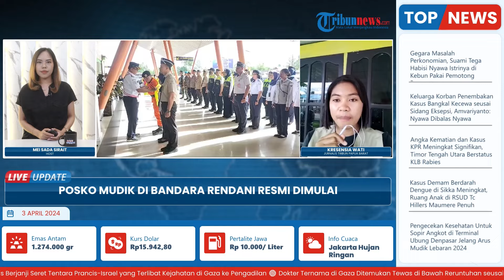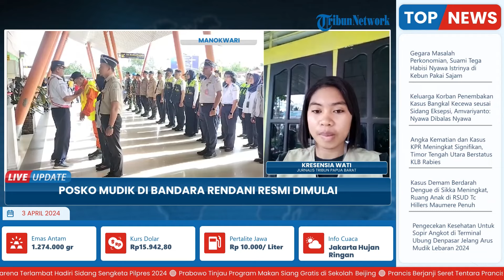Posko Mudik Lebaran di Bandara Rendani Manokwari Dimulai, Terjadi Lonjakan hingga Rp 1.500 Penumpang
Laporan Wartawan Tribun Papua Barat - Kresensia Wati

TRIBUN-VIDEO.COM - Posko terpadu angkutan Lebaran tahun 2024 di Bandar Udara (Bandara) Rendani resmi dibuka, pada Rabu (3/4/2024).

Lonjakan penumpang di Bandara Rendani sudah terjadi mulai Selasa, (2/4/2024) dengan total 1.500 penumpang.

Pada musim Lebaran tahun ini, penumpang di Bandara Rendani diprediksi meningkat dibanding tahun sebelumnya.(*)